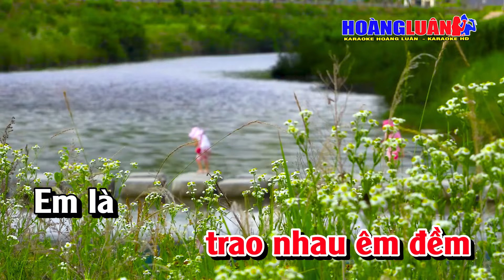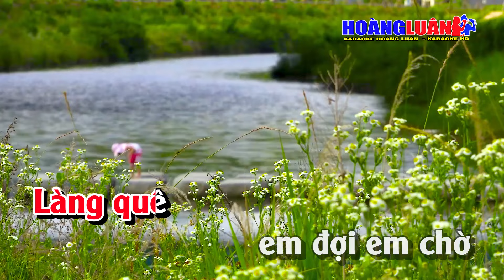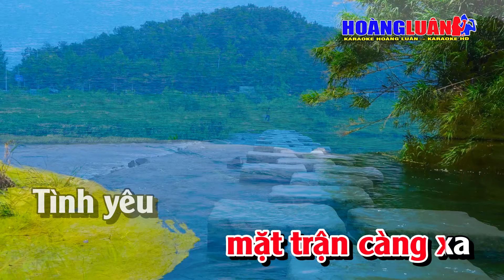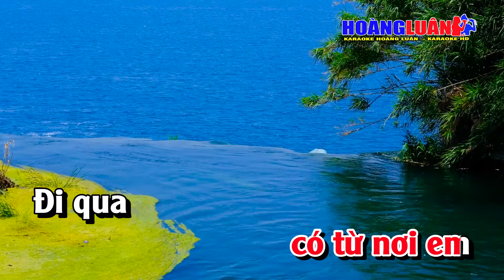Karaoke Tình Yêu Trên Dòng Sông Quan Họ Tone Nữ Nhạc Sống | Hoàng Luân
Bài Hát : Tình Yêu Trên Dòng Sông Quan Họ
Tác Giả :
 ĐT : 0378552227